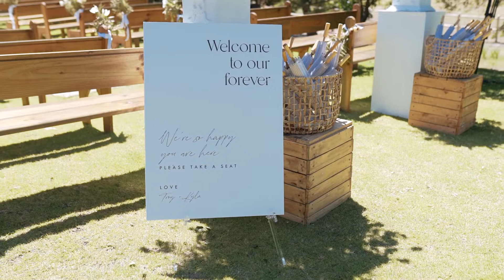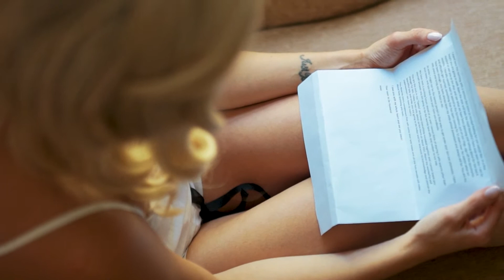Mouton Wedding (Full Film)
A video showcasing the highlights of the wedding between Troy & Kyla-Lee at Langkloof Roses in Wellington.

This video was captured by two of our creators, Juan & Matt, and the edit was put together by Matt in November 2021.